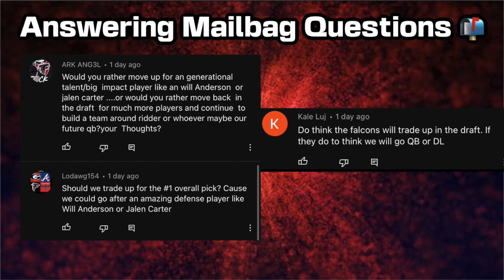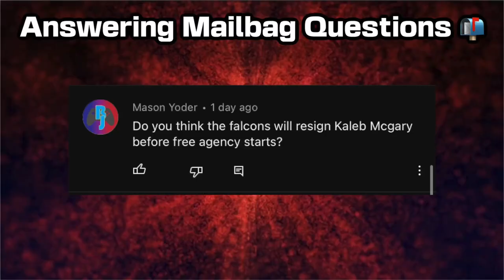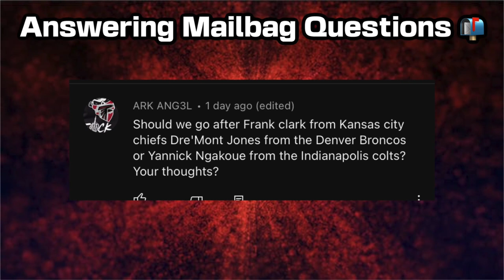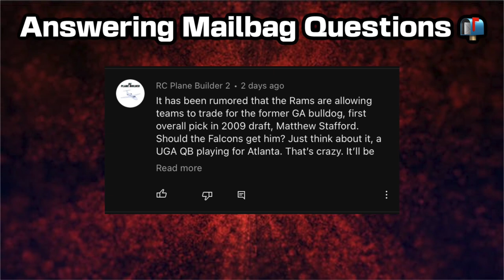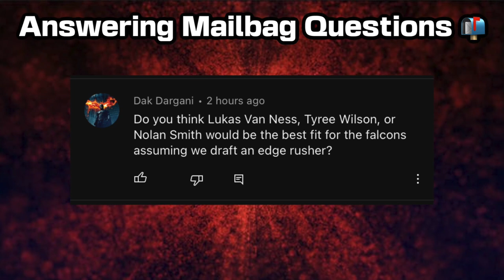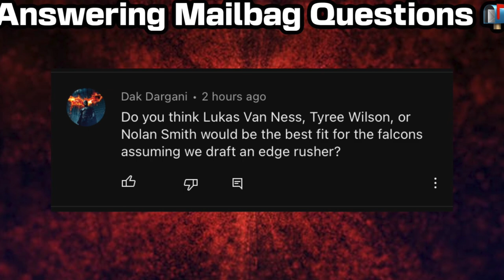Answering Mailbag Questions Part 5 | Rise Up Rundown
Thank you all for the support on the comic! There’s plenty more to come, and I hope the comic delivered in every way possible!

Follow @spiderratcomics on Instagram for more of my comic updates!

The grind isn't over, though. To 4K we go! Rise Up, Falcons Nation!